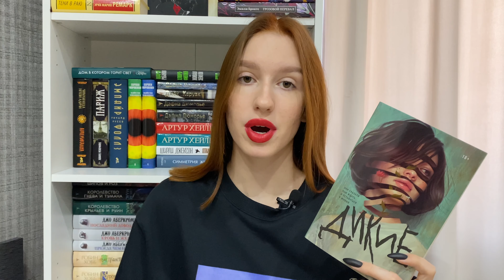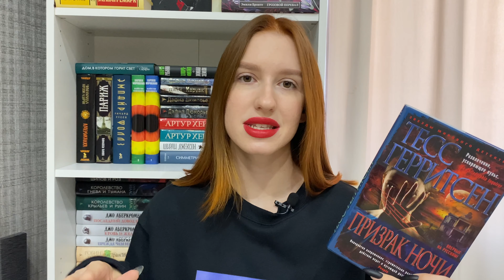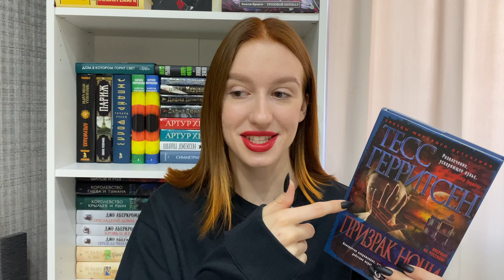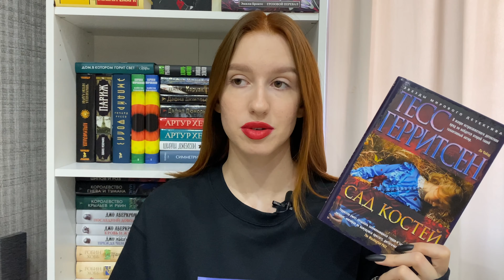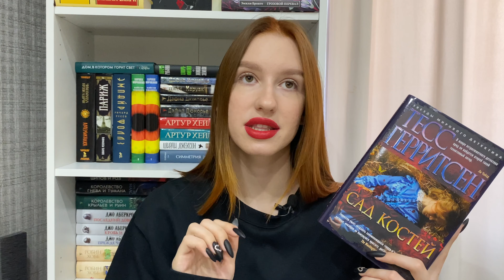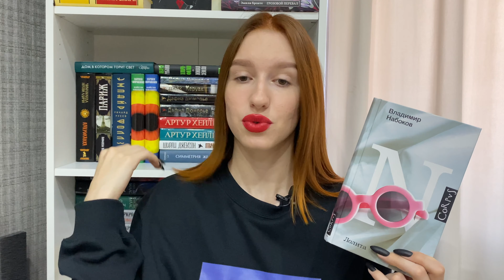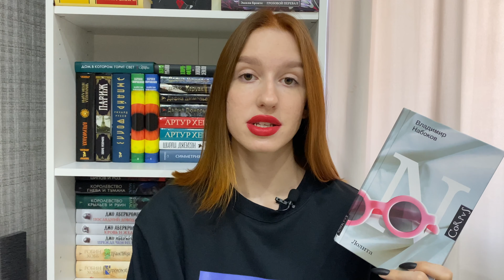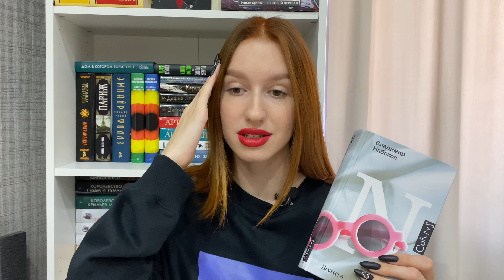ПРОЧИТАННОЕ | за лето 2022🧡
Привет✌🏻

Меня зовут Маша, и да, это прочитанные книги за лето 2022🧡

Таймкод:
00:00 - вступление
01:32 - Дафна Дюморье ‘Птицы’
04:15 - Дафна Дюморье ‘Моя кузина Рейчел’
06:44 - Рори Пауэр ‘Дикие’
10:29 - Тесс Герритсен ‘Призрак ночи’
13:44 - Тесс Герритсен ‘Сад костей’
18:04 - Владимир Набоков ‘Лолита’
25:21 - до встречи в новом видео🍂

📍Если хочется отблагодарить и порадовать, приветствуются посылочки:
г. Тюмень, ул. Любимая 1, 625054
Медведева Мария Дмитриевна